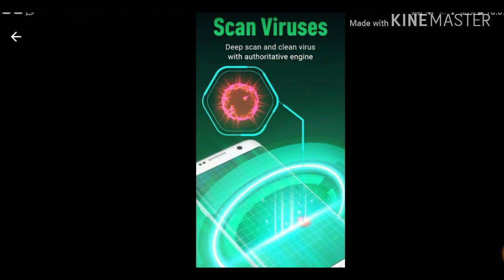What is the best mobile viruses clean app for android phone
MAX Security: Clean Viruses, Remove Junk, Clean Phone & Protect data privacy.

Virus Cleaner - MAX Security, Antivirus for Android phones free, is one of the top rated (🏆4.8 ★ ★ ★ ★ ★) security apps/free antivirus apps in Google Play Store. With professional antivirus, virus scan, virus removal for Android, phone cleaner, Applock for privacy protection. MAX Security always gives you 24/7 real-time protection.

☛ MAX Security, antivirus for Android phone free is one of the professional phone security apps & professional free antivirus apps for your Android device.

☛ Provide authoritative antivirus engine. Trusted by more than 5.3 million users.

The Main Features of MAX Security - Antivirus Software (virus removal):
☂️ Real-time Protection - Provide 24 hours protection for your privacy security.
☀️ Antivirus - Authoritative antivirus for Android & virus cleaner.
🗑 Cleaner - Phone cleaner app/cache cleaner that clear cache Android.
🔒 App Lock - Security Lock that protect your privacy apps.

Download MAX Security - Antivirus, you can get:

🌟 professional Free Antivirus
Free Antivirus app for Android with virus scan and anti-malware removal.
MAX Security, antivirus for android phones free, is one of the professional antivirus free download - security apps with virus cleaner/virus protection, anti malware removal, mobile free antivirus software which blocks spyware, malware and Trojans from phones. MAX Security - professional free antivirus app ensure your phone security.

🌟 Virus Scan & Virus Removal for Android
MAX Security - Antivirus for Android Phones Free deep scans/clean system and remove viruses and threats. As the antivirus app and mobile security guard, virus protection makes phone safer.

🌟 Real-time Protection
MAX Security - Antivirus for Android provide real-time protection with antivirus, precisely virus scan and virus removal for android. Reliable security apps lock always protecting your data privacy.
MAX Security - professional Free Antivirus Software.

🌟App Lock
MAX Security also provides apps lock. With password/pattern to retain privacy, lock sensitive apps and snap intruders with camera permission to protect your privacy. MAX antivirus software make sure nobody can access your private apps.

🌟 Phone Cleaner & Cache Cleaner
MAX Security also is one of powerful Android antivirus cleaner. MAX Security - professional Free Antivirus (virus cleaner) acts as Android cleaner with memory cleaner, with read/write external storage permission, to clean the junk files of your SD card storage or internal storage.

🌟 Call Blocker & Assistant
Customize the numbers on your blacklist and block unwanted calls. With Call, Contact and Read Phone State permissions, MAX Security can provide powerful call assistance.

🌟 Better User Experience
For better user experience, location & coarse location permission will be used to recommend the most suitable and localized content for you. MAX Security need get accounts permission to keep functions work better. We will never upload any of your location or accounts information.

GET the professional FREE Antivirus App, Antivirus for Android phones free: Virus Cleaner - MAX Security NOW!